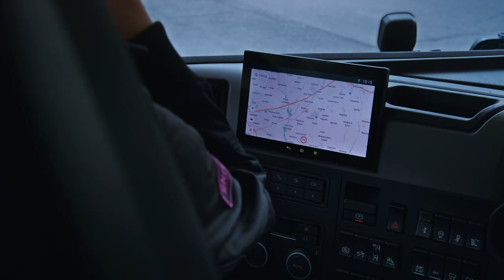Volvo Trucks - FH Electric "Indovinello"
Client: Volvo Trucks
Production Company: Double Vision - Film & More
Directed by: Andrea Viotti
Executive Producer: Matteo Alberti e Fabrizio De Matteis
Producer: Marzia Trovato
Make Up Artist: Valentina Paolillo
Editing: Andrea Viotti
Sound FX: Focal Rhythm Sound